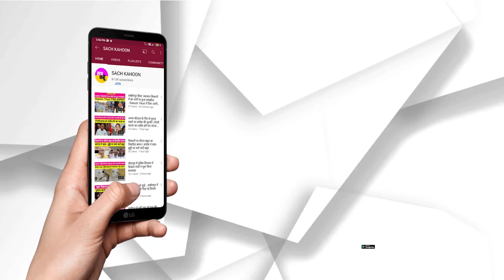Shah Satnam Ji Maharaj : माता जी यह कोई साधारण व्यक्ति नहीं बल्कि भगवान का ही स्वरूप हैं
एक बार की बात है कि आप जी भोजन करने बैठे ही थे कि एक व्यक्ति आप जी के पास अचानक आ कर खड़ा हो गया। उस व्यक्ति की स्थिति अत्यधिक दयनीय थी। मैले व फटे-पुराने वस्त्र तथा भूख से व्याकुल चेहरा देखकर आप जी तुरन्त समझ गए कि यह व्यक्ति कई दिनों से भूखा है। आप जी ने उस व्यक्ति से पूछा, ''क्यों भगता! लस्सी पीनी है? अभी वह 'हां कहने में संकोच ही कर रहा था कि आप जी ने लस्सी से भरा हुआ लोटा उसकी तरफ बढ़ा दिया। उस व्यक्ति ने एक ही सांस में पूरे का पूरा लोटा खाली कर दिया। तत्पश्चात आप जी ने अपने भोजन की थाली भी उसकी ओर बढ़ा दी। भोजन की थाली देखकर उसके चेहरे पर चमक आ गई। थाली पकड़कर वह व्यक्ति वहीं बैठ गया व भोजन करने लगा। जब पूजनीय माता आसकौर जी, आपके लिए पुन: भोजन लेकर आयीं तो उस व्यक्ति ने पुन: लस्सी पीने की इच्छा प्रकट की। उसने कहा, ''माता जी! लस्सी और है? इस पर पूजनीय माता जी ने कहा, 'लस्सी बहुत है, बेटा और यह कह कर माता जी ने फिर से लस्सी का लोटा भर दिया। जी-भर कर लस्सी पीने के बाद वह प्रसन्न होकर माता जी से बोला, माता जी, मैं तीन दिन से भूखा था, आज भर पेट भोजन मिला है। यह कह कर उसने आप जी का हाथ अपने हाथ में ले लिया और आप जी के नूरी-ललाट को ध्यानपूर्वक देखते हुए कहा, माता जी, यह कोई साधारण व्यक्ति नहीं है बल्कि स्वयं भगवान का ही स्वरूप है।